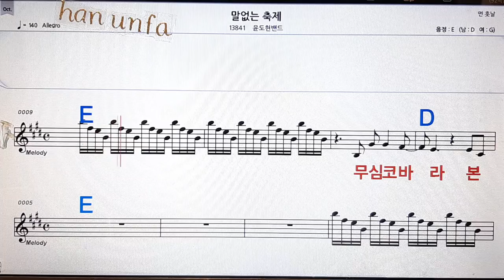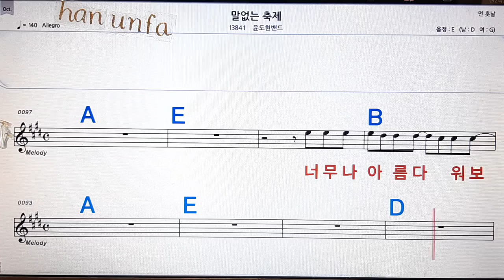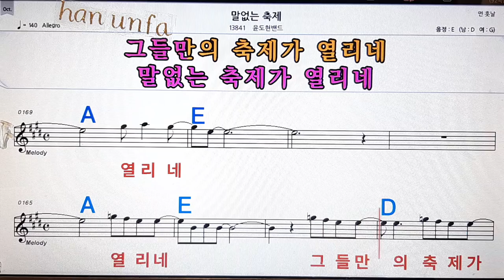말없는 축제/윤도현밴드💋노래방, 통기타 , 코드 큰악보, 가라오케, 반주💖Karaoke, Sheet Music, Chord, MR